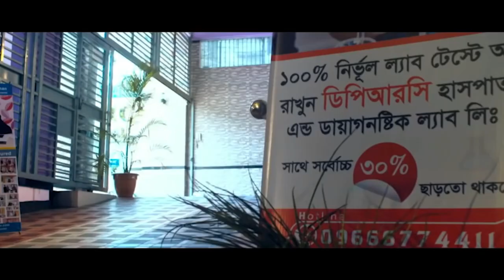দেখুন ভর্তি হওয়ার প্রথম দিনেই নিজেকে কতোটা সুস্থ দাবি করেছেন এই রোগী DPRC’র চিকিৎসায় আমি সুস্থ। PLID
দেখুন ভর্তি হওয়ার প্রথম দিনেই নিজেকে কতোটা সুস্থ দাবি করেছেন এই রোগী DPRC’র চিকিৎসায় আমি সুস্থ। PLIDআমাদের লক্ষ্য দেশে এবং বিদেশে, সর্বস্তরের মানুষের কাছে চিকিৎসা সেবা পৌঁছে দেয়া।